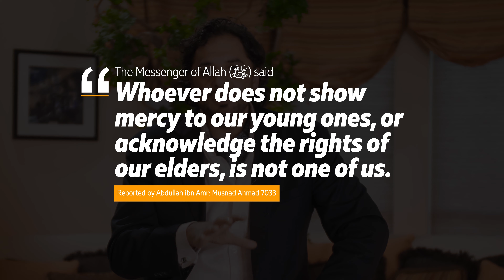Generation Gap | Heart WoRx feat. Chaplain Adeel Zeb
Adeel Zeb is a Chaplain at The Claremont Colleges, specializing in interfaith relations and study, counseling individuals of diverse backgrounds to help with their psycho-spiritual needs.

This unique approach to emotional healing brings cultural and religious competency to the field of counseling through spiritual care.